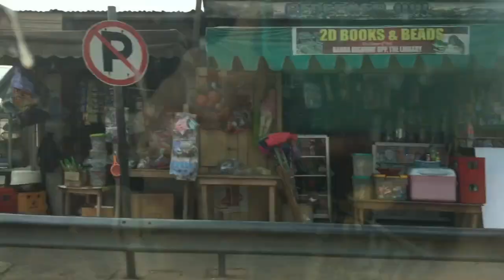Kool Kidz Hirschi Family Trip to Ghana! | Part 1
This is a video which shows part of the Hirschi Family's amazing journey to Africa!